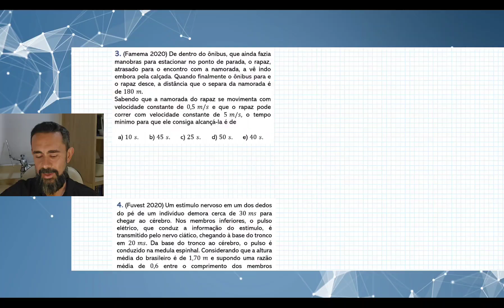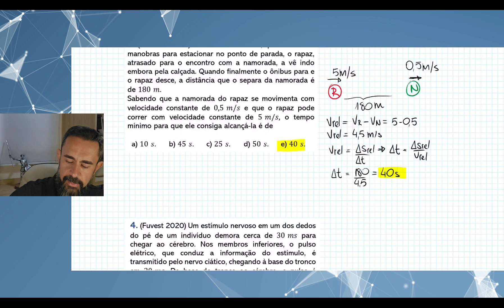Famema 2020 - Movimento Uniforme - Exercício Resolvido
Exercício resolvido do vestibular FAMEMA 2020 sobre Movimento Uniforme

(Famema 2020) De dentro do ônibus, que ainda fazia manobras para estacionar no ponto de parada, o rapaz, atrasado para o encontro com a namorada, a vê indo embora pela calçada. Quando finalmente o ônibus para e o rapaz desce, a distância que o separa da namorada é de 180 m.
Sabendo que a namorada do rapaz se movimenta com velocidade constante de 0,5 m/s e que o rapaz pode correr com velocidade constante de 5 m/s, o tempo mínimo para que ele consiga alcançá-la é de

a) 10 s.   b) 45 s.     c) 25 s.      d) 50 s.           e) 40 s.